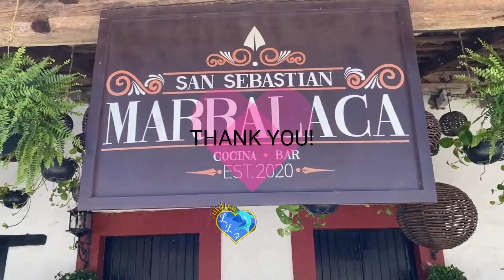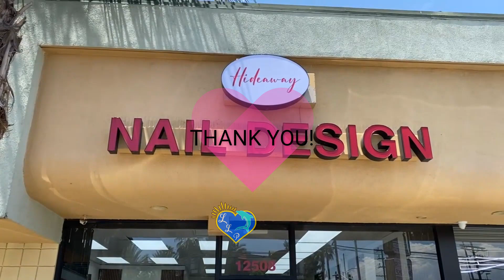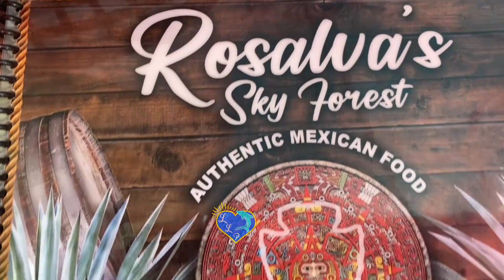Thank you so much for your support and love, thank you so much! We are lovinglivingpurpouslylovers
Thank you so much for your love, for your support, thank you. we are lovinglivingpurpouslylovers 100% I love y'all so much! I have no words! We are 172 now!!! Thank you so much! I feel the love! I hope you an also feel mine!!! THANK YOU! I can't do it without your love and support! THANK YOUUUUUUU! Someday I will be able to get something so I can give back to y'all, for now I am enjoying your love and support, it is a blessing! You are all a blessing!